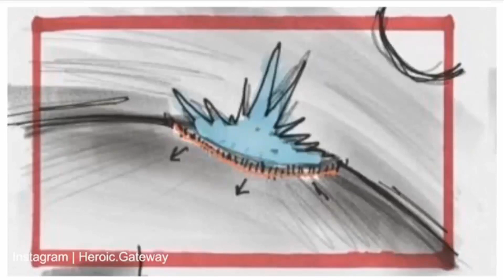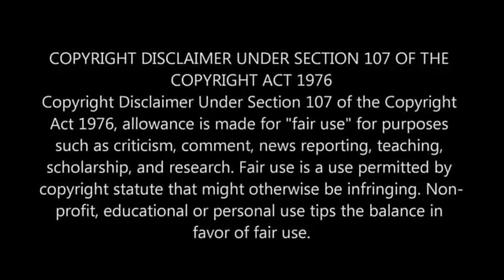JL Deleted Scenes From MPC VFX Film Company with ZackSnyder‘s Original StoryBoard 2018 HD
Make Sure to Give this Post a LIKE and be so kindly Leave your thoughts and comments below.

My Disclamier,